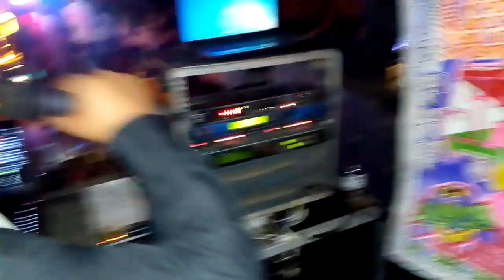LAS GUITARRITAS DE AYOZINAPAN SONIDO CAÑAVERAL